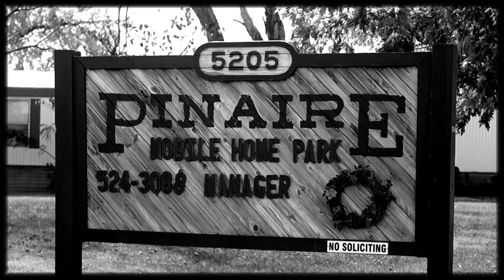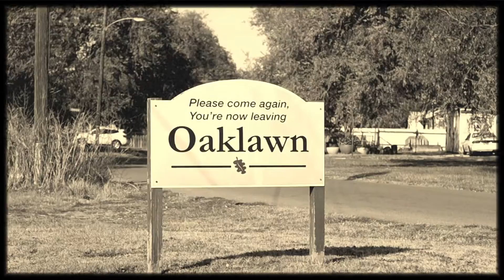Richie Beezy- Don't Waste My Time (Official Video)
Shot in Oaklawn...Wichita Ks.

No profit is being made from this video or beat. For promotional use only.